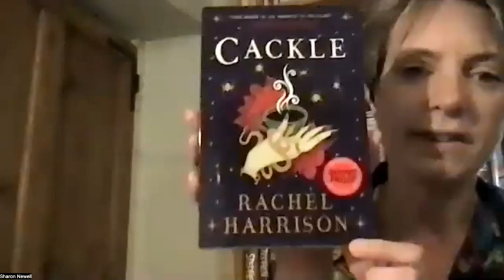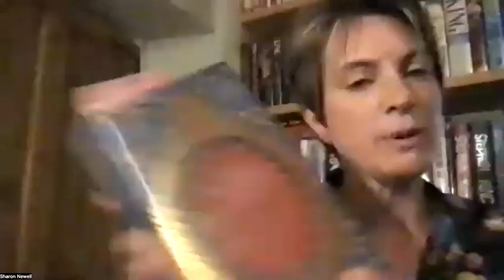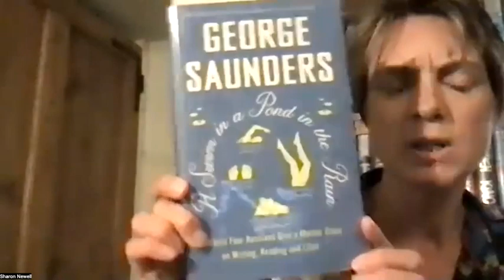The Lighthouse Bookshop: an online event with Sharon Gosling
Simon & Schuster and Sam Read Bookseller present an author talk and Q&A with Sharon Gosling, celebrating the publication of THE LIGHTHOUSE BOOKSHOP. Sharon is in conversation with Will Smith, a bookseller at Sam Read’s.

At the heart of a tiny community in a remote village just inland from the Aberdeenshire coast stands an unexpected lighthouse. Built two centuries ago by an eccentric landowner, it has become home to the only bookshop for miles around.

Rachel is an incomer to the village. She arrived five years ago and found a place she could call home. So when the owner of the Lighthouse Bookshop dies suddenly, she steps in to take care of the place, trying to help it survive the next stage of its life.

But when she discovers a secret in the lighthouse, long kept hidden, she realises there is more to the history of the place than she could ever imagine. Can she uncover the truth about the lighthouse’s first owner? And can she protect the secret history of the place?